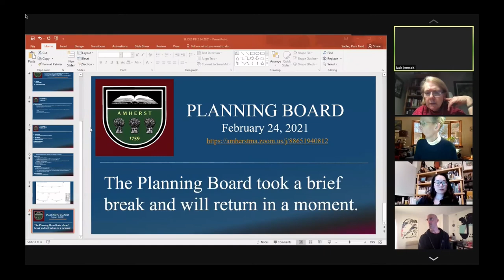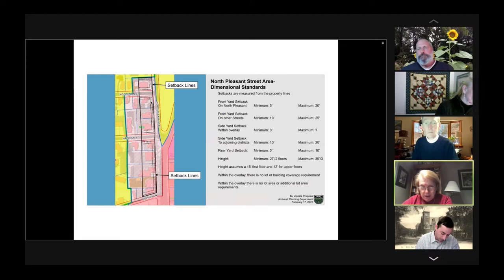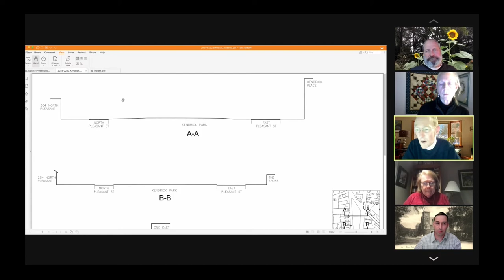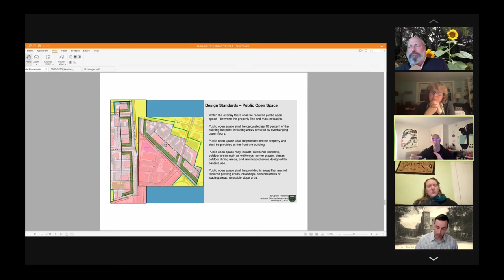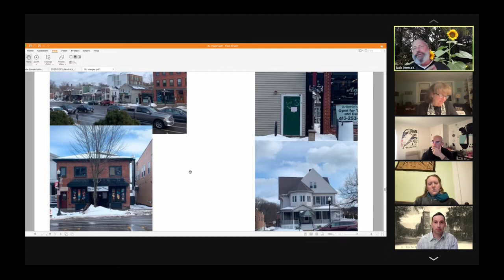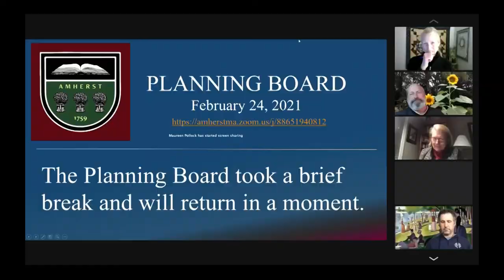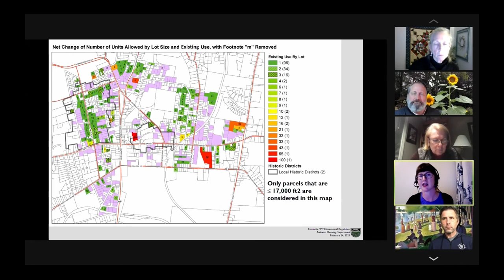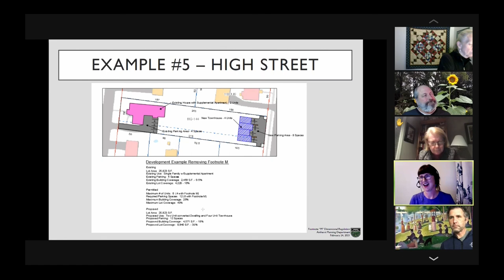Amherst Planning Board: February 24, 2021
The Amherst Planning Board meeting of February 24, 2021.